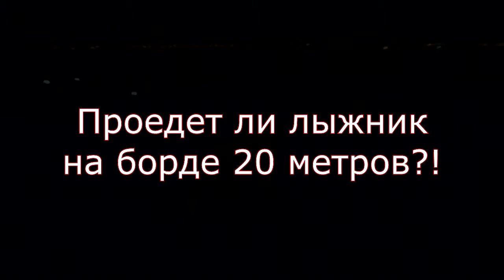Может ли горнолыжник проехать 20 метров на сноуборде?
Лёша после долгих поучений сноубордистам, сам впервые встал на сноуборд)))
на спор...